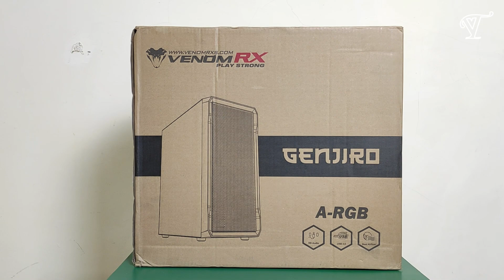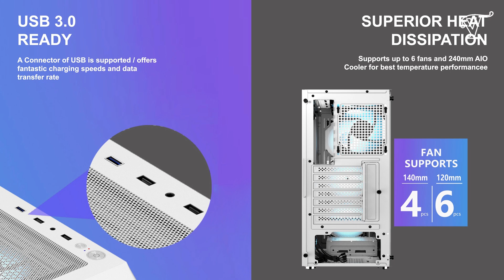Casing Gaming 400ribuan Dengan 3 ARGB Fan | Unboxing VenomRX GENJIRO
UNBOXING Case Gaming Terkeren & Terbaik | VenomRX GENJIRO, setelah kita ganti casing sampai 2 kali akhirnya saya menemukan casing terbaik dan terjangaku untuk saat ini, kira - kira seperti apa casingnya.

Jasa Konsultasi berayar, Rakit PC, Perbaikan, Upgrade, Undervolting dan Overclocking. Hubungi Whatsapp Viest TV